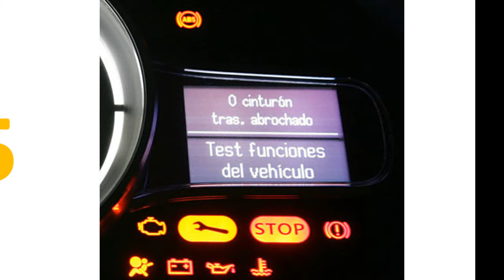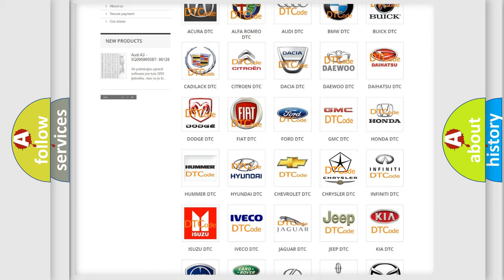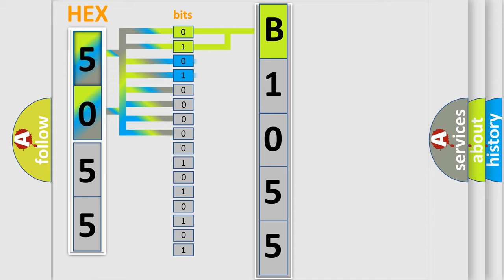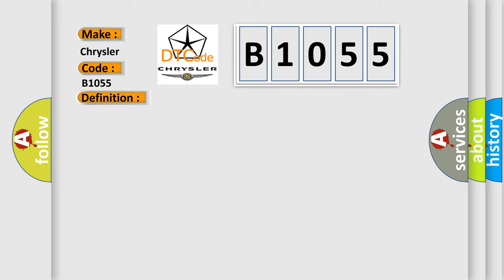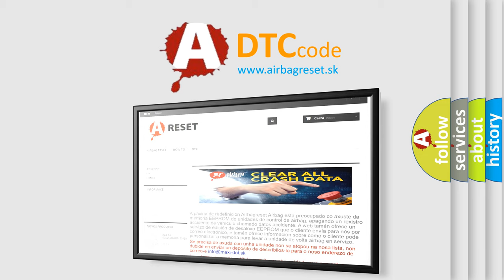DTC Chrysler B1055 Short Explanation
Contents:
0:21 Basic DTC analysis according to OBD2 protocol standard.
1:48 Insight into programming
2:58 A diagnostically understandable description of the Diagnostic Trouble Code
3:05 Basic error definition

Make
Chrysler
Code
B1055
Definition
Rear Blend Door Control Circuit Open
Description
After the initial installation of the A or C Heater Control, the controller is calibrated to each individual blend or mode door actuator These calibrations are stored as in the number of pulses it takes to move the door from one stop to another The A or C Heater Control drives the Door Actuators by the use of Door Driver circuit and a Common Door Driver circuit and monitors all door actuator pulses to detect door movement in both directions Most of the door actuators share a common door driver circuit but each door actuator has its own unique driver circuit Due to shared circuitry, similar Diagnostic trouble Codes DTCs can set at the same time for multiple actuators depending upon the type of circuit malfunction, its location, and the direction the actuator is moving when the malfunction is present
Cause
Rear Blend Door Driver Circuit Open
Common Door Driver Open
Rear Blend Door Actuator